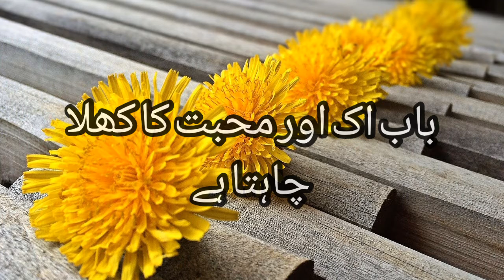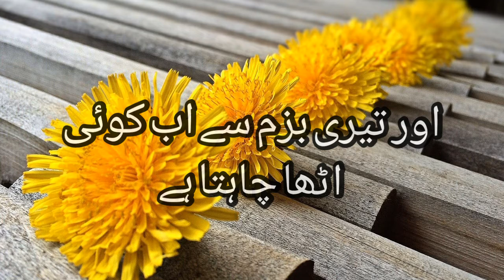Harf e taza nai khushboo mein likha chahta hai |Parween Shakar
Harf e taza nai khushboo mein likha chahta hai
Harf e taza nai khushboo mein likha chahta hai poetry
Harf e taza nai khushboo mein likha chahta hai lyrics